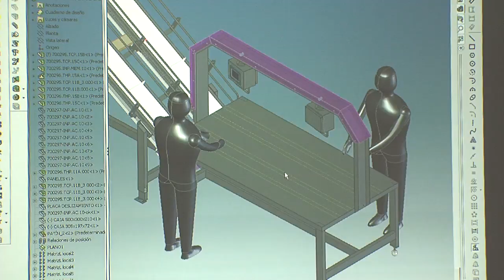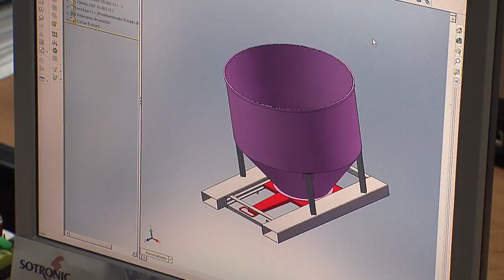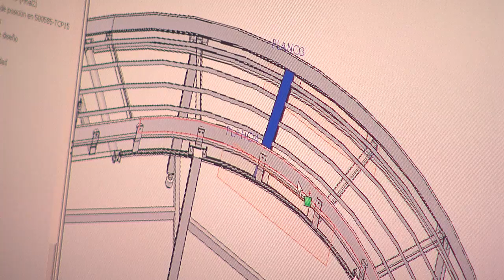JOSMAR GROUP - PRESENTATION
JOSMAR is a global leader processing equipment supplier, for the onboard & onshore fishing industry.

Since 1976, we offer highly developed and innovative integrated food processing systems for customers all over the world.Our food processing solutions improve automation and ergonomics, increasing yield and quality, and have been used all over the world with excellent results.

Fishing industry is our core business, but we also supply equipment to other areas: meat, poultry, fruit&vegetables.

Our range of products includes:

• Fish Splitting machines
• Fish Deheading & Gutting machines
• Fish skinning machines
• Filleting machines
• Fish bone separators
• Crushing machines
• Knife Sharpening Machines
• Conveyor systems
• Glazing machines
• Fish vacuum systems
• Ice dozers
• Automatic Packaging lines
• Automatic Freezing solutions
• Trimming systems
• Automated Packaging and End of Line Systems
• Weighing, grading and Batching Systems
• Food grading lines

We offer complete solutions for:

• Pelagic processing lines
• White fish processing lines
• Salmon processing lines
• Tuna processing lines
• Cephalopods processing lines
• Shellfish processing lines
• Aquaculture processing lines

- DESIGNING - ENGINEERING -MANUFACTURING- INSTALLATIONS- COMMISSIONING -